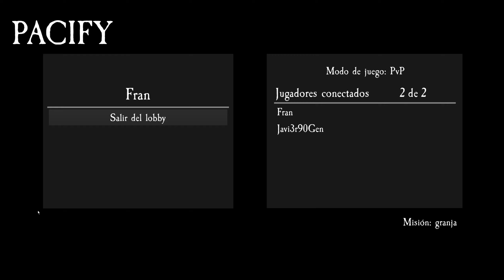La arrastrada! | Pacify gameplay ft. Frantost Ξ Javi3r90gen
◉ Recuerda leer la descripción del canal.
◉ Jugando Pacify en PC
◉ Videojuego de Horror comprado en Steam gracias a @Frantost, quien me lo recomendó.